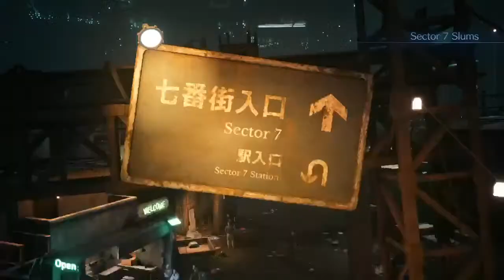Final fantasy 7 Remake part 1 with Keith does Gaming